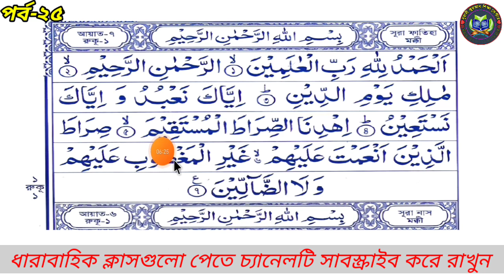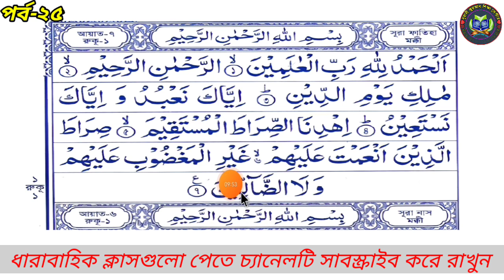অনলাইনে কুরআন শিক্ষার ধারাবাহিক ক্লাস, আমপারা শুরু, সুরা ফাতিহা, পর্ব-২৫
আসসালামু আলাইকুম ওয়ারাহমাতুল্লাহ সম্মানিত দর্শক আশা করি সকলে ভালো আছেন আমিও আল্লাহর রহমতে ভালো আছি, আজকে আমাদের অনলাইনে কুরআন শিক্ষার ধারাবাহিক ক্লাস হল ২৫ নম্বর পর্ব, আজকে আমরা শিখবো সুরা ফাতিহা আমরা অনেকেই এই সুরাটি সহি শুদ্ধভাবে পড়তে জানি না, যেটা আমাদের প্রতিদিন কমপক্ষে ৫বার নামাজ পড়ার সময় পড়তে হয়, যারা সহিভাবে পড়তে জানেন না তাদের জন্য খুবই গুরুত্বপূর্ণ আজকের ভিডিওটি, সম্মানিত দর্শক যারা আমার চ্যানেলে নতুন রয়েছেন তারা নূরানী কুরআন শিক্ষা সেন্টার চ্যানেলটিকে সাবস্ক্রাইব করে রাখবেন ধন্যবাদ

Assalamu Alaikum Warahmatullah Respected audience hope everyone is fine I am also fine by the grace of Allah, today our online Quran teaching series is episode number 25, today we will learn Surah Fatiha many of us do not know how to recite this Surah correctly, which we need to pray at least 5 times a day.  Time to read, today's video is very important for those who don't know how to read properly, dear viewers who are new to my channel please subscribe to Noorani Quran Education Center channel thanks

ইসলাম প্রচারের উদ্দেশ্যে বেশি বেশি ভিডিওটি শেয়ার করে দিন, যাতে করে প্রতিটি মুসলমান ভাই বোন পরিপূর্ণভাবে সহিশুদ্ধ করে কুরআন শিখতে পারে।
প্রয়োজন ছাড়া অযথা কল দিয়ে বিরক্ত করবেন না।
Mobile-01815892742